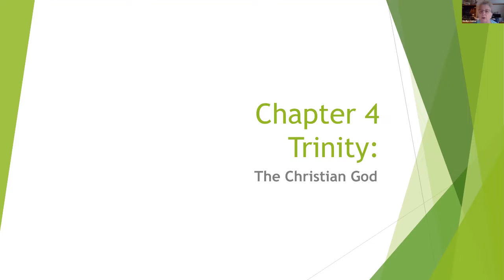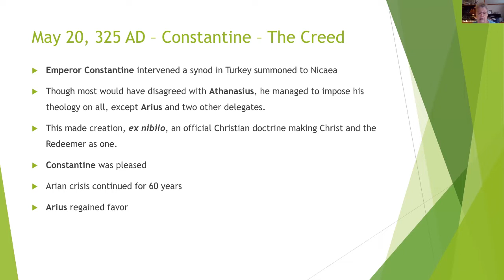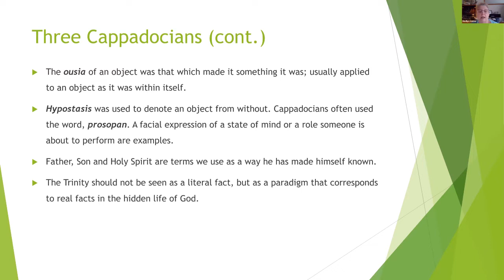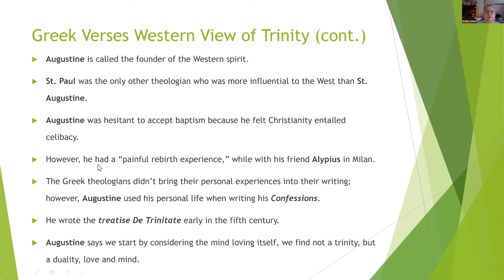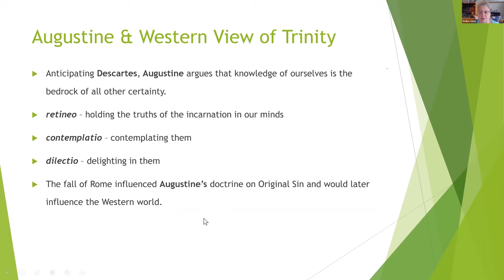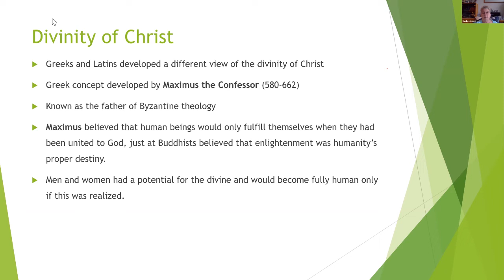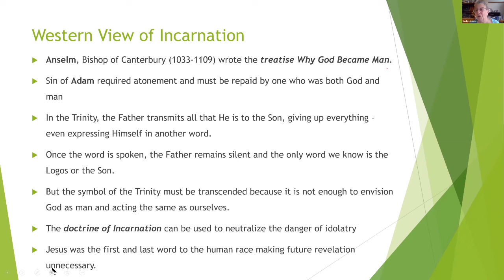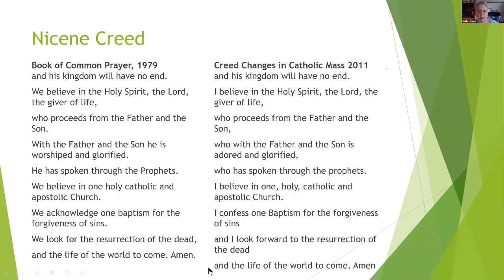Class Discussion of "A History of God" - Chapter 4